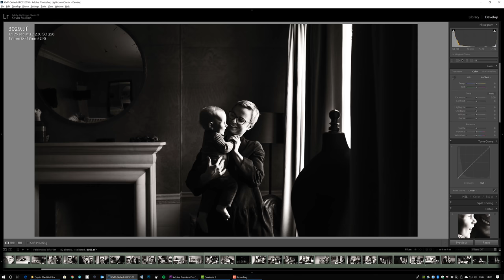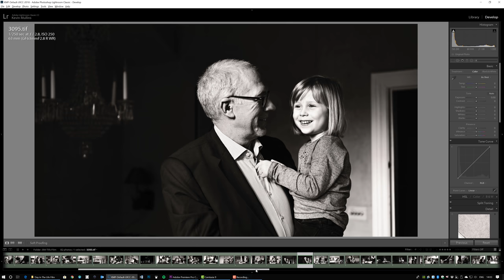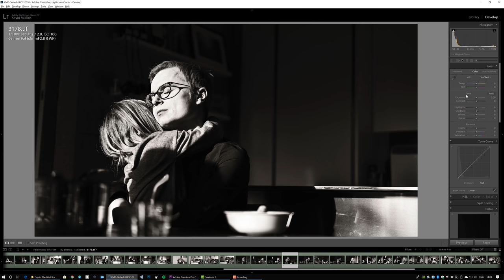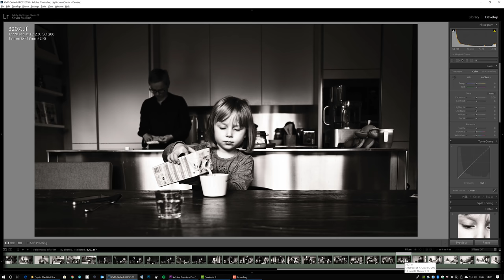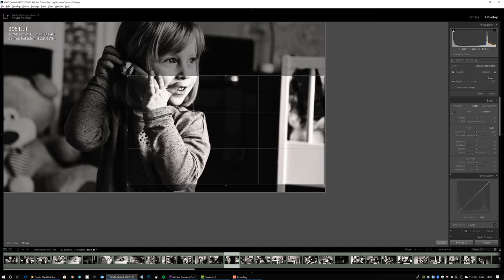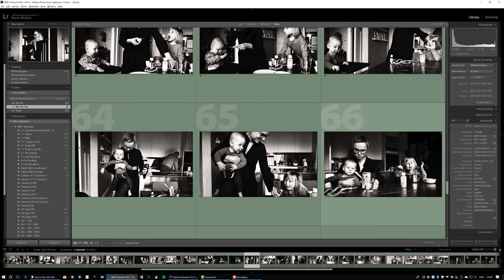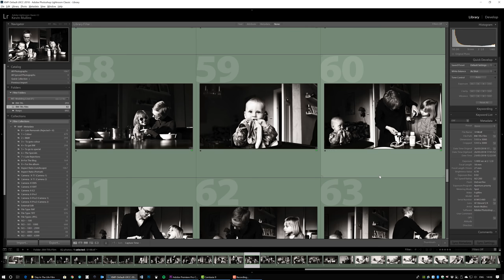Day in the life - Family Photography Discussion & Photofilm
Day in the life family photography is an important part of my business and something that I love to shoot.

In this video, I discuss, briefly, some of my favourite images from my most recent Day in the Life Photoshoot and it finishes up with the Photo Film for the client.

I've got plans for some great new content from next week that will include some free downloads and other good stuff.

Please do leave any comments or questions below and I'll try and answer them as soon as I can.